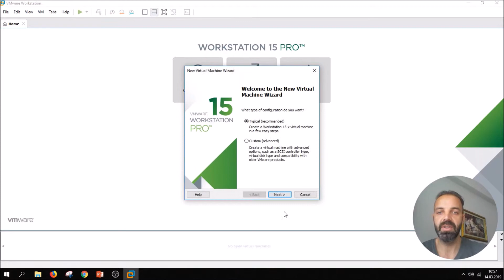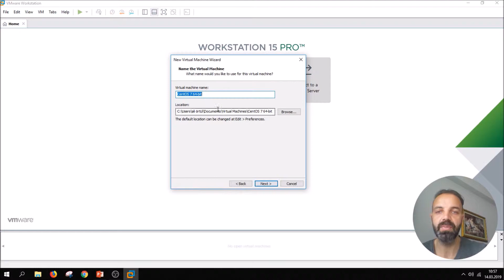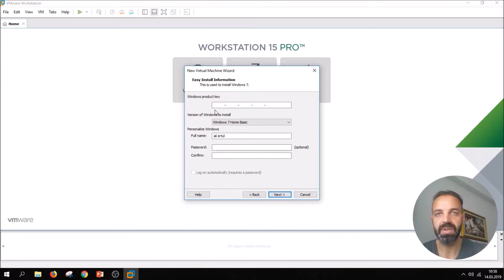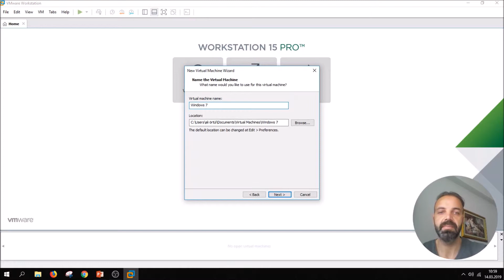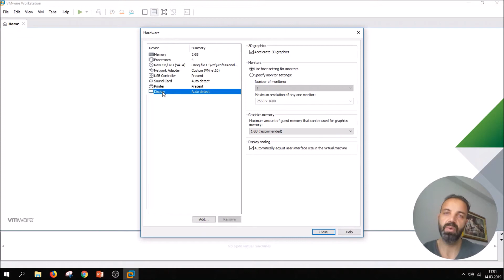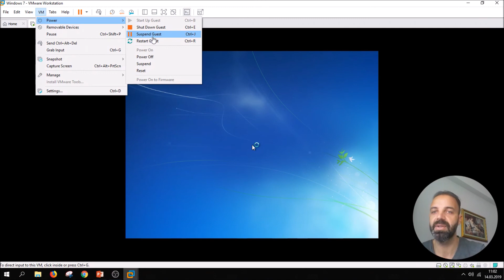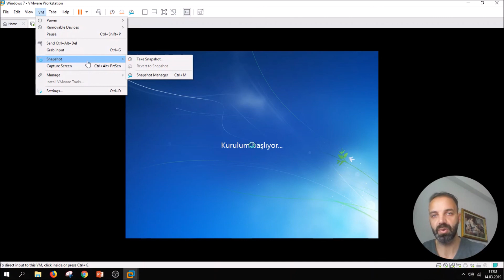Vmware Sanal Makine Kurulumu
Vmware workstation sanal makine kurulumu nasıl yapilir. Vmware eğitimi serimizin 5 inci videosunda. Sanal makine işlemleri yapacağız.

Vmware sanal makine kurulumu , sanal makine yaratma, sanal makine ayarları nelerdir bunları göreceğiz.

Sanal makine işlemci, ram disk boyutları değiştirme ve ayarları. iso dosyası tanımlama gibi işlemleri

Vmware Eğitim serisinin en önemli videosu sanal makine bölümü o yüzden sormak istediğiniz şeyleri yorum bölümüne yazabilirsiniz.